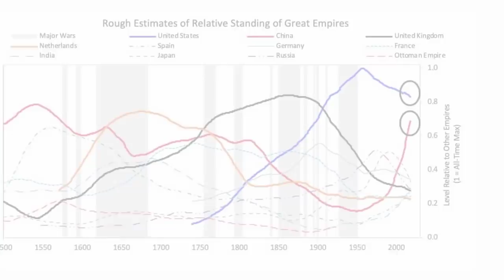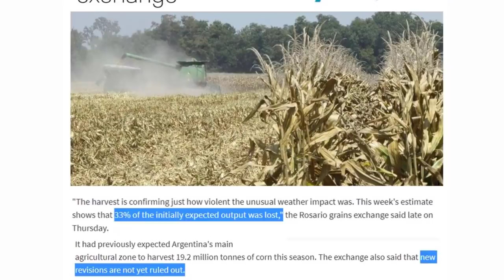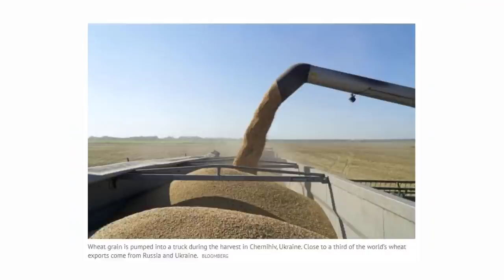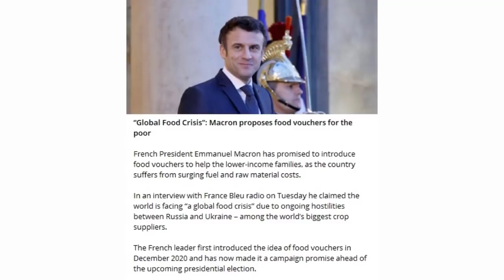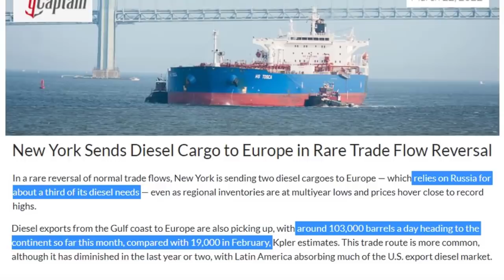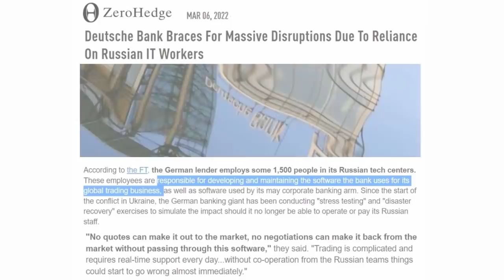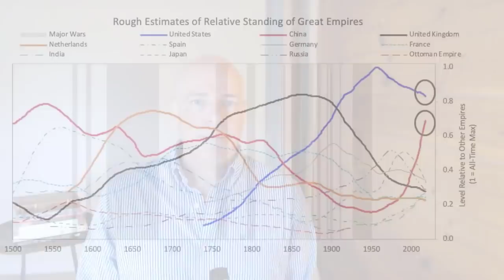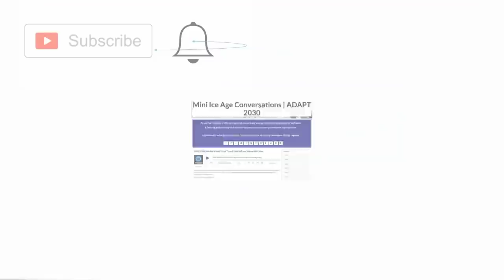(June 2022) Global Food & Money Catastrophe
The awareness of the world not having the usual supply of food available for the global population will tear the threads of civilization. Through the past a 4X increase is common as events line up for energy disruptions, grain export stoppages, weather extremes and supply chains barely if it all functional. When the awareness reaches main street and mama bear, our world will shift, here is a timeline.

Freedomslips.com

New York Sends Diesel Cargo to Europe in Rare Trade Flow Reversal
MENA faces a crisis as the world’s key wheat producers are at war
Energy shock is becoming a world food crisis. Brace for rationing
Australian coal and gas prices soar as Europe scrambles for fuel
India's wheat exports pick up amid Russia-Ukraine war, says Food Secretary Sudhanshu Pandey
"Breadbasket Of World" Choked Off By Russian Invasion As Wheat Prices Soar
Argentina corn output seen below 48 mln tns amid severe drought
Wheat prices soar to trigger trading halt for 5th straight day, surging nearly 50% since Russia invaded the bread basket of Europe
Deutsche Bank Braces For Massive Disruptions Due To Reliance On Russian IT Workers